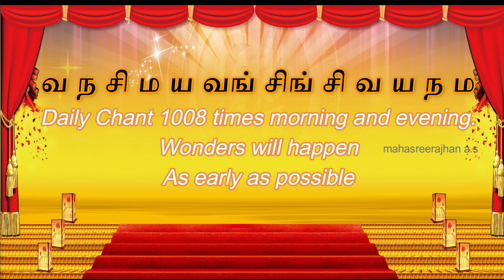VERY POWERFUL MANTRA, REMOVES ALL OBSTACLES | mahasreerajhan | hinduism divine energy om nama shiva